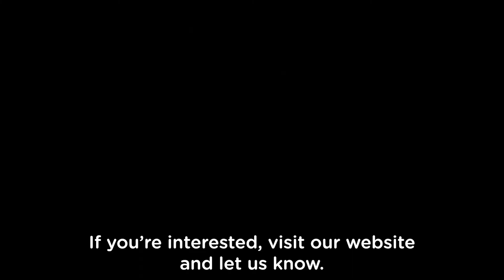Seervision PopUp Studio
Seervision and Innoveto have set up a pop-up studio in Zürich which is powered by the Seervision autonomous camera system. and deliver your presentation safely, effectively and in high quality.